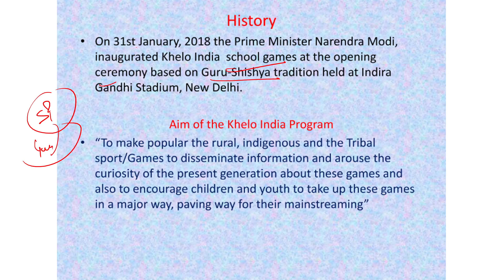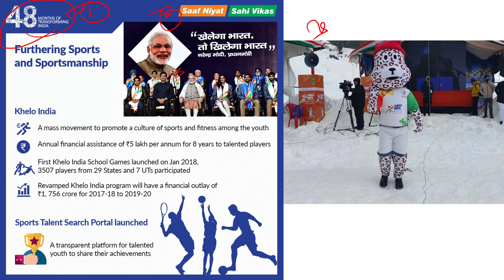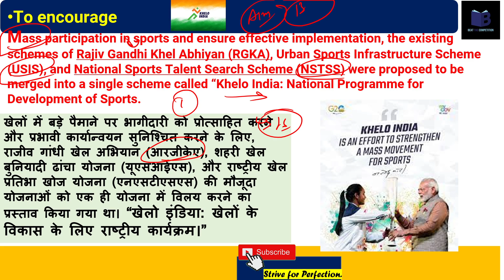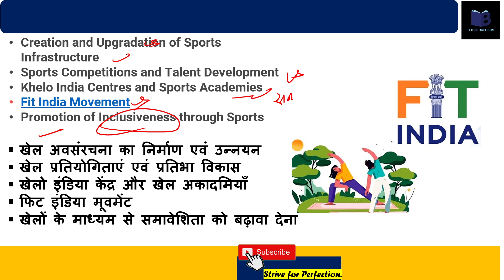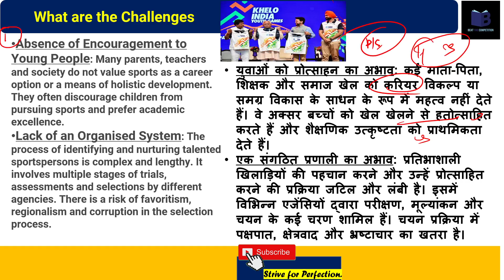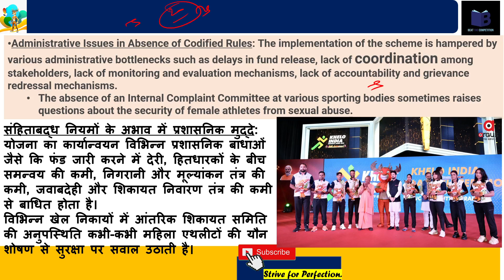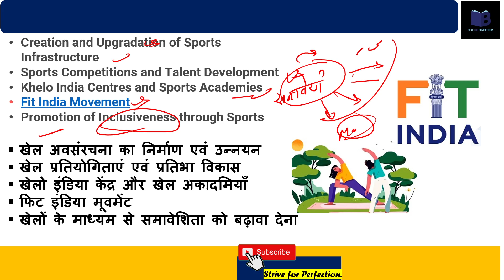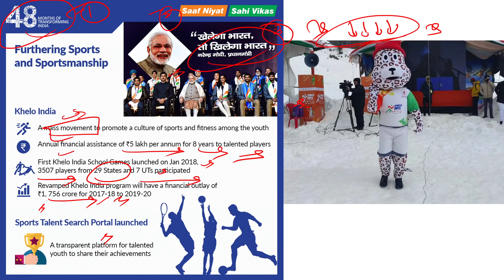EMRS EXAM 2023 TGT/PGT "क्या है खेलो इंडिया"⁉️EDUCATIONAL CURRENT AFFAIRS🤔 कैसे बनेंगे सवाल✍️?emrs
EMRS EXAM 2023 TGT/PGT "क्या है FIT India Movement⁉️EDUCATIONAL CURRENT AFFAIRS🤔 कैसे बनेंगे सवाल✍️?

dsssb
nvs
nvs pgt